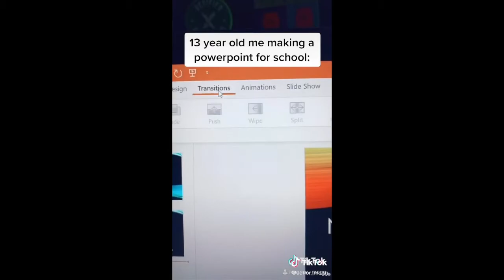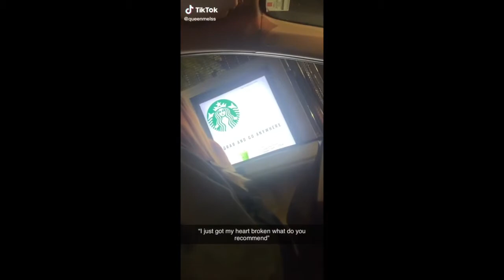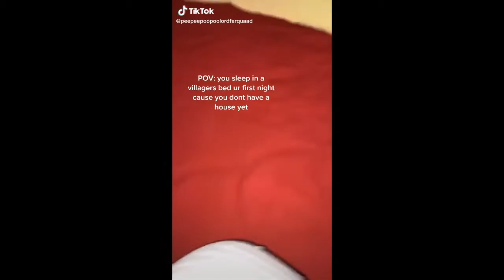Tik Toks That Are Actually Funny And Make Me Laugh